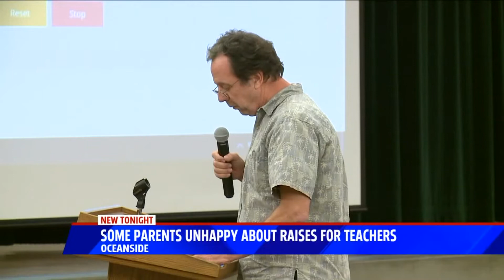Some Parents Unhappy About Raises For Teachers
The Oceanside Unified School District Board of Education on Tuesday evening unanimously approved a 3% raise for teachers, administrators and the superintendent for the 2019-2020 school year.